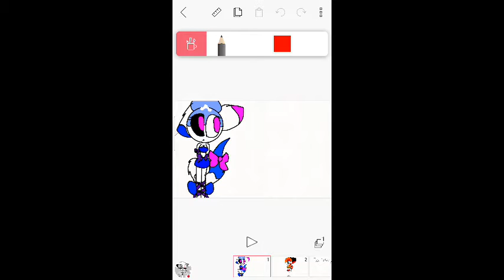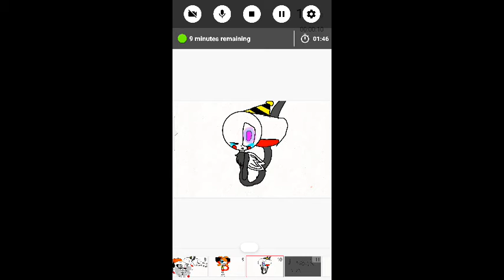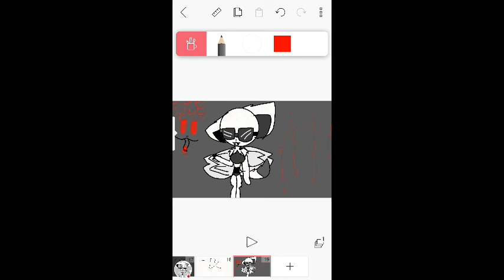Ennard X Baby Part 1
Im sick guys pray for me to get better :(